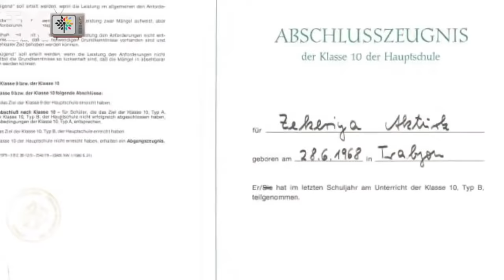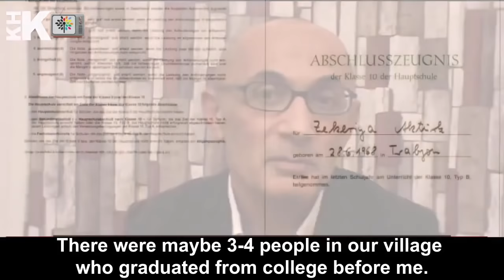Medical Doctor, Professor. Alleged of being terrorist. Imprisoned 14 months. Travel banned.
My name is Zekeriya Aktürk.

I studied. I was supported to study. I became a medical doctor. I am a graduate of Marmara University. I could have described myself as “Homeland lover.” I worked in the east and west of Turkey. I was in Kocaeli in the 1999 earthquake. Even though I was assigned to Edirne as a lecturer, I decided to stay there for a month and serve, help people. In particular, I was an interpreter for foreigners who came to the Health Directorate. I started academic life in Edirne in October. I worked there for seven years. In general, I can say that my life is full of successes.

I am one of the top 10 professors in the field of family medicine in Turkey. My mother tongue is Turkish. I also know English, German, Arabic fluently.

I worked for four years in Saudi Arabia as a consultant to the Saudi Ministry of Health. I worked as an expert. In 2009, we decided to return to Turkey. Again, homeland love. This time, my wife really missed the country. We came and settled in Erzurum. I worked at Atatürk University.

I think I've made a significant contribution to that university, too. For example, we built an automation program called “Mevlana World Network.” It's an automation that I think has significant contributions to be international. Later, we started giving regular courses to Kazakh students. We organized “research methods” courses for them. I was the dean of the School of Pharmacy. For a period, we had activities related to curriculum development and training programs. I presided over the Department of Family Medicine, and Bio Statistics. I've trained a lot of medical students, assistants, associate teachers. I organized Student Scientific Research Congresses. I did three of them in Erzurum. I suggest you look at their booklets. Has it been done again since then? Is it made before? Please check. My number of articles, congressional papers and books is around 400. I have a YouTube channel with about 500 tutorials. I suggest you take a look at the YouTube channel.

I do not know whether any other professor in Turkey has offered so much educational material in this field. I'm a member of many international associations. These include, in particular, the European First Order Family Medicine and the First Order Quality Association. I'm a founding member of EQuiP. I worked for this association for about 20 years. I was a treasurer. I went to all their meetings. I invited them to Turkey and guested them.

Long story short, 2015 has arrived. We decided to settle in Izmir. We moved to Izmir as family. We decided to lead a lifestyle that is our dream. At that time, there was Şifa University in Izmir. It was a successful university. Everything was going well. We were happy with life, too. But everyone has a plan, and Allah has a plan. He had things he wanted to do. Things didn't go as we expected. There was a coup attempt. The university was shut down, I've been out of a job.
While looking for jobs abroad, I signed a contract in Medina. I made a deal under the Saudi Ministry of Health. I was going to work in Medina on $15,000 a month's salary.
But on the way out, I was detained at the airport. I was arrested on September 2, 2016. I was imprisoned for 14 months and a week. I'd like to tell you about the prison life, what I went through there.  It was a terrible, devastating blow to me, I can't describe it. I wanted to die. I tell you this, maybe you'll understand. I couldn't believe it at first. I said, “They're joking. So they arrest me?"
The fact is that the real blow was made to the people of Anatolia. Unfortunately, the religious people have also been applauded for it. At least they ignored it. That's what I think. I think I was sacrificed for the sake of simple interests like home, car, road, salary. People like me and myself, hundreds of thousands of people who grew up in difficult conditions, have been wasted in this period.

Now I've half-freedom for two years. When you say half-freedom, you know, I can't go abroad, no job. I can't work anywhere else. I'm waiting for them to give me my passport. If they let me live free the rest of my life, I'll go to another country and live there for the rest of my life. Let me not cause any more trouble to the great Turkish nation, let me walk away.

In the meantime, I've been tagged by some of my relatives. My friends didn't call me. They stopped following me  on social media! I've been removed from the scientific boards of magazines. My name has been erased from the board of association administrations. The Expert Association has not published my book, which is ready to print 2 volumes - a thousand pages, with the contribution of over 60 professors.

My life turned upside down because of what I've been through in the last few years. Who knows, maybe underground is better than upside. I don't know. Let's wait and see. Never lose the hope.